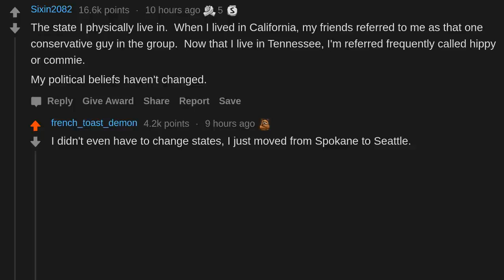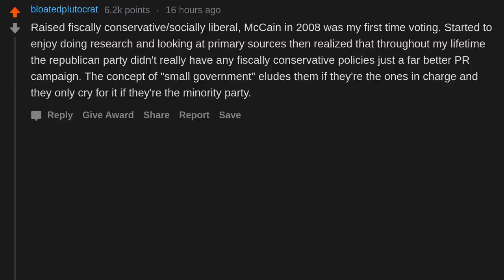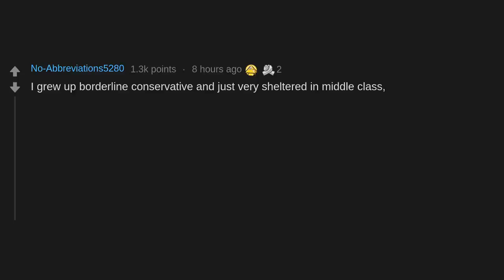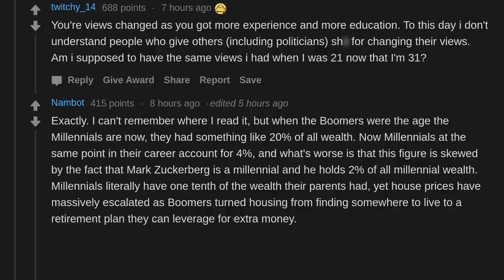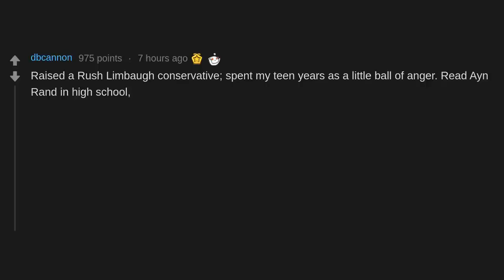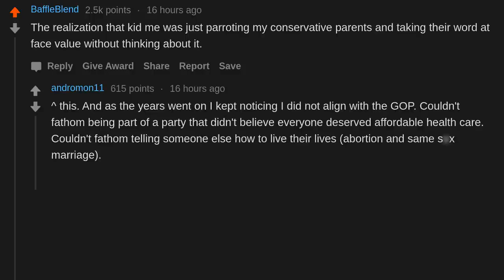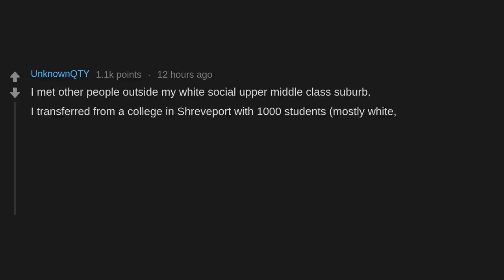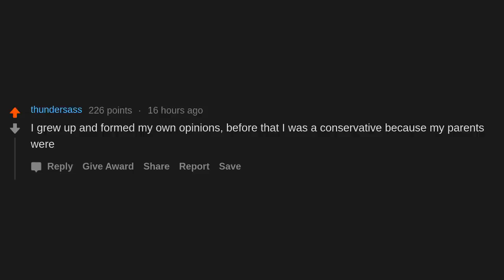Liberals/Conservatives, What Made You Change Your State Of Mind? (r/AskReddit)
AskReddit People Share Liberals/Conservatives, What Made You Change Your State Of Mind?